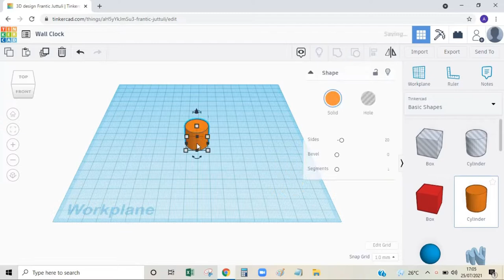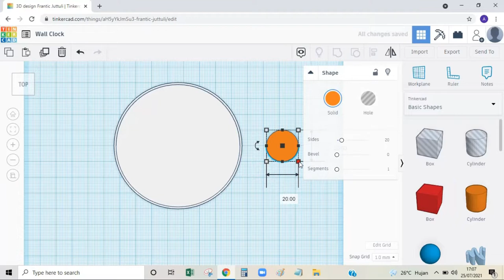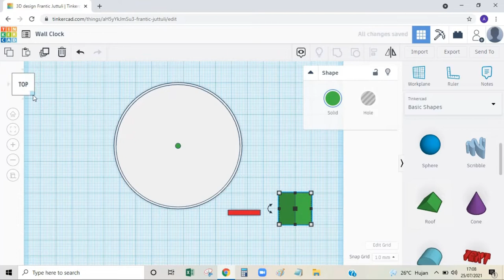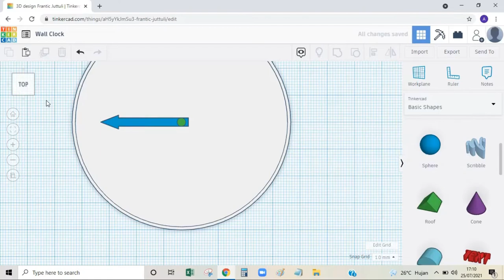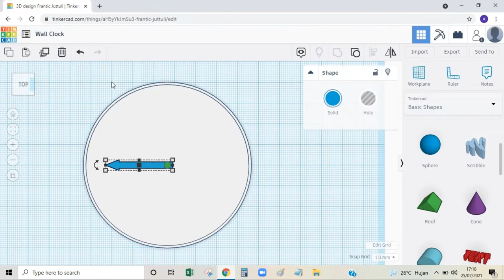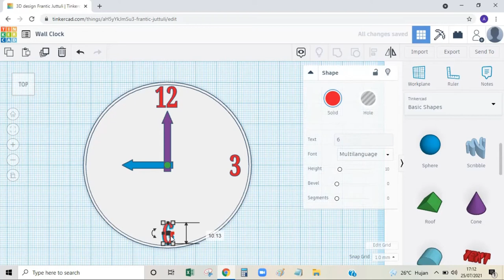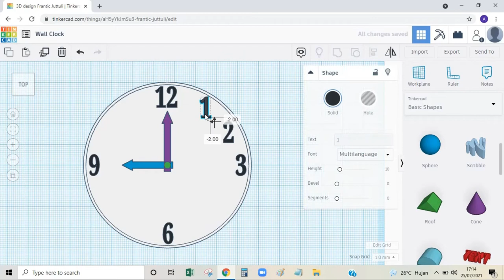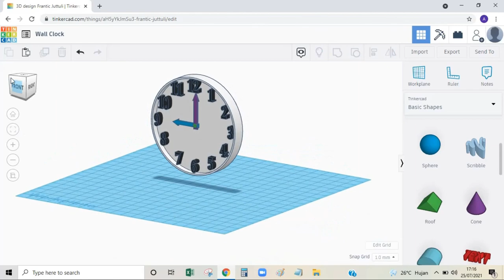TINKERCAD - DRAWING A WALL CLOCK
Using text shape in Tinkercad to make a wall clock.
Try to learn this.